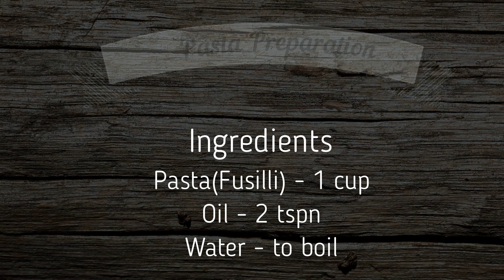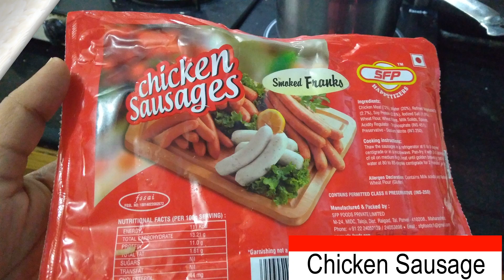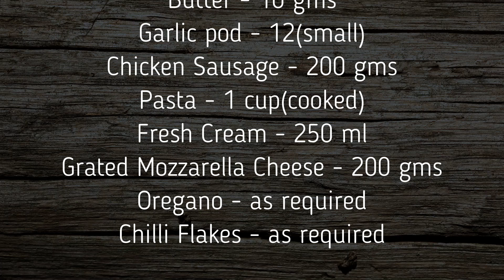Chicken Sausage with Red Sauce and Pasta in Tamil / Fusilli pasta from Sugi's Kitchen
Chicken Sausage with homemade Red Capsicum Sauce and Fusilli Pasta

Chicken Sausage with Red Sauce is a perfect weekend Dinner which will be loved by Grannies to Kids. It has a Creamy Red Capsicum Sauce, Chicken Sausages, Fusilli pasta all combined with Italian seasonings.
 If you are a Vegetarian you can use Mushrooms instead of Chicken.